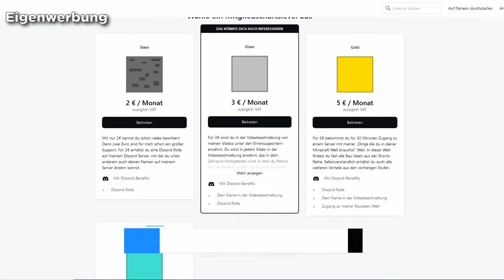SO baust DU ein CASINO WIE *ICRIMAX*